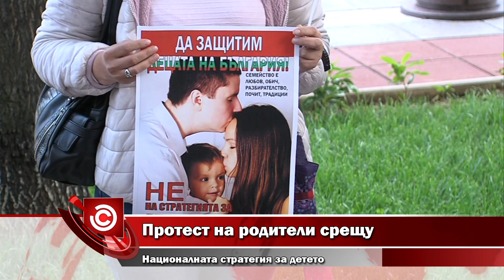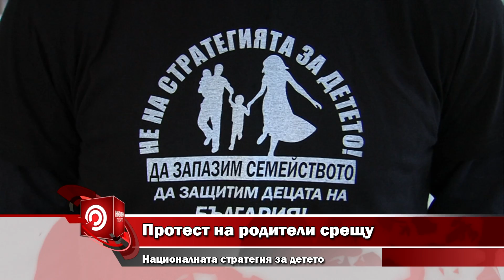Протест на родители срещу Националната стратегия за детето